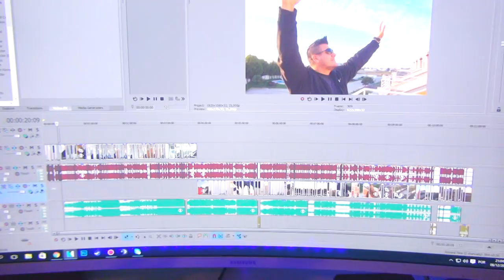YOUTUBE REWIND 2017 BRASIL E PORTUGAL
Parabens a todos os envolvidos no projeto e parabens tambem a todos os participantes do video.
O video ficou muito bom mesmo, porem eu apenas senti falta de um pais muito importante na comunidade do Youtube.
Eu acho que o Youtube deveria de abrir mais os olhos para Portugal, pois é um pais com MUITOS youtubers talentosos.

Venha para o Machinima junto comigo. Aqui você pode colocar seu canal em uma network seria e prestativa